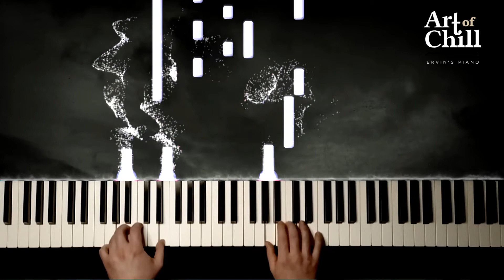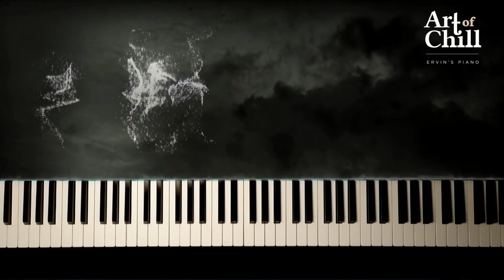Schindler's List - Main Theme (Piano Cover)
Schindler's List - Main Theme by John Williams (Piano Cover)